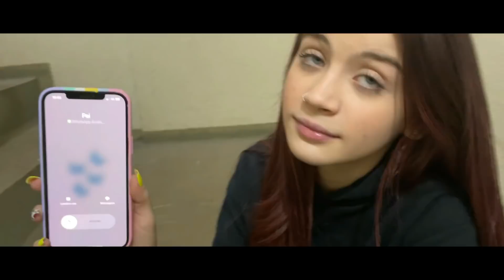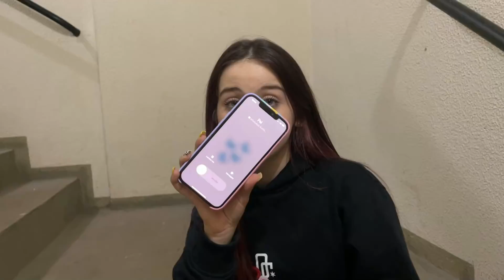SUMIMOS POR 24HS E NINGUÉM NOS ACHOU!!!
MAIS UM SUPER VÍDEO PARA VOCÊS. ASSISTA ATÉ O FINAL E SE DIVIRTA COM MAIS ESSA TROLLAGEM AQUI NO CANAL.

RUMO AOS 4 MILHÕES DE ESCRITOS.